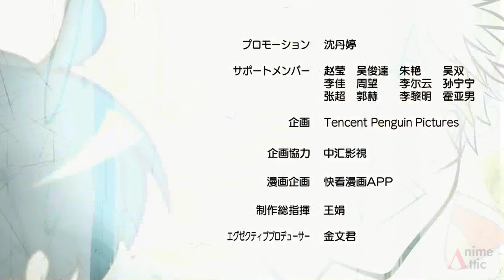Ani ni Tsukeru Kusuri wa Nai! OP 4K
The opening for: Ani ni Tsukeru Kusuri wa Nai! (Please Take My Brother Away)

What's your brother like? To Miao, her brother Fen is someone who would tease her and make her explode 100 times a day; not a peaceful day as the two are fighting every single minute. However, when troubles come, Fen will become a caring, loving brother who protects his little sister at all cost.

(Source: MU, edited)

Song: Brian the Sunの新曲「Sunny side up」